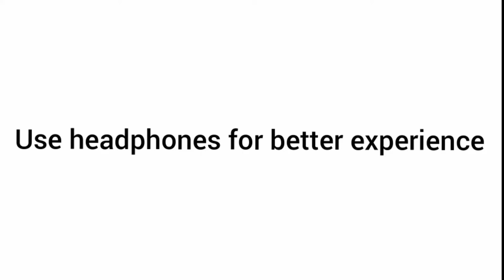Hidden Details of Sarvam Thaala Mayam | KTO exclusive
Watch the hidden details of the Musical Tribute!!
Sarvam Thaala Mayam

Edited by : Narayanan